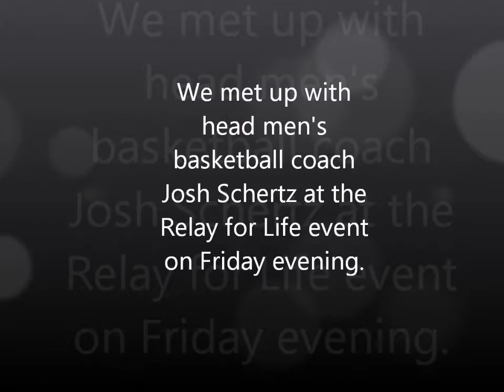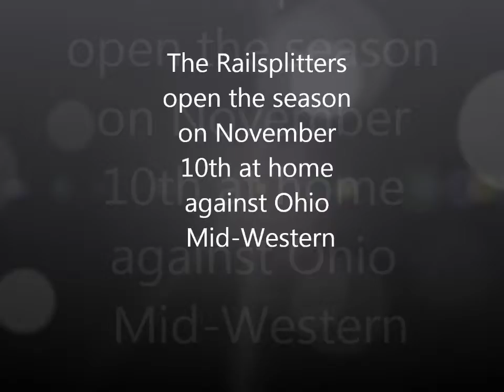Josh Schertz at Relay for Life in Harrogate City Park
Lincoln Memorial University head men's basketball coach Josh Schertz's interview at the Relay for Life event, held annually in Harrogate City Park.